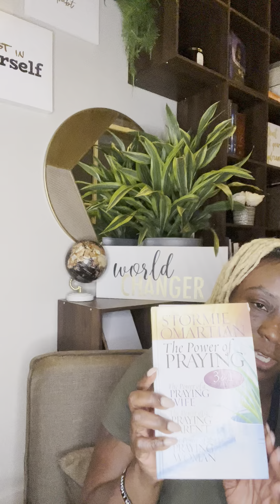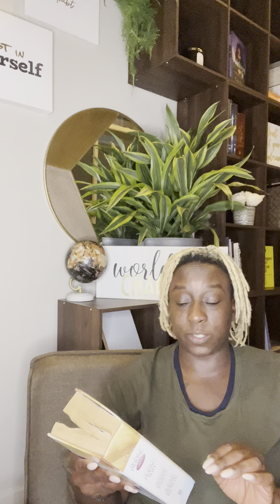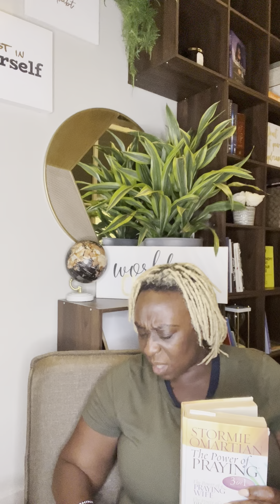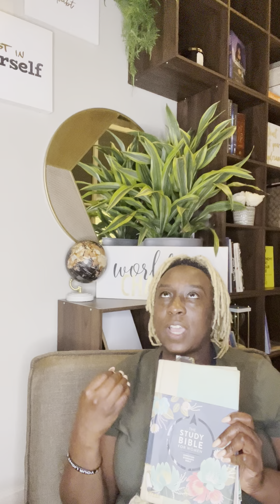TLM | "31 Days" Book Ministry Launch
"31 Days" is a book ministry based upon monthly reading selections that encourage, uplift, inspire, impart, educate, empower and strengthen the whole woman...spirit, mind, body and soul. Each selection is intended to be read within a months general time frame of roughly 31 days and can be done so at the readers own independent pace. The concluding goal is to have ascertained a new mindset or resolve to grow in the particular area of monthly reads when applied daily to our everyday lives.

During each "31 Days" reading you can log in and join me in my live chat room once weekly every Sunday at 8:30pm EDT to engage and discuss the current literature and how it has helped or spoken specifically to you and those around you.